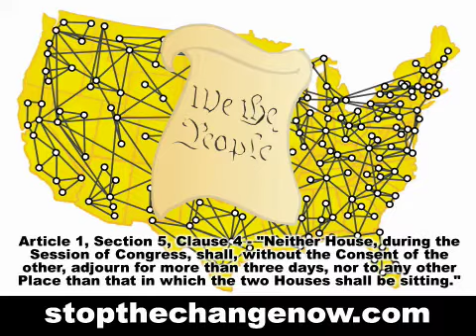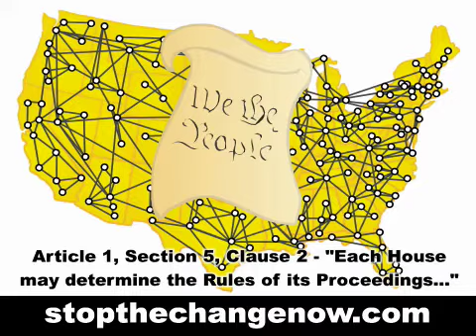Darrell Day - US House 8th District of North Carolina - BRING HOME THE POLITICIANS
Darrell Day running for US House 8th District of North Carolina will do his part to make BRING HOME THE POLITICIANS a reality.

It's relocating US Representatives and Senators to our State Capitals and State Representatives and Senators to our City Halls/Courthouses in our districts to securely telecommute for no less than 75% of their terms while we surround them (Art 1, Sec 4 and Art 1, Sec 5, Clause 2 & 4 of the US Constitution allows for this).

This idea can go one step further and relocate US Representatives directly to our local Districts.